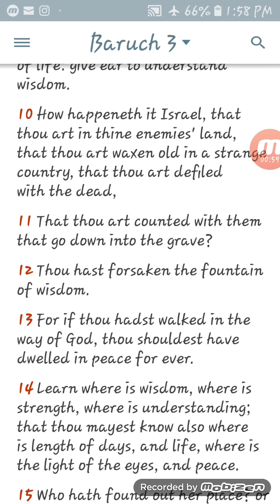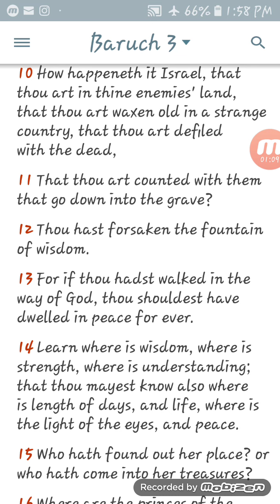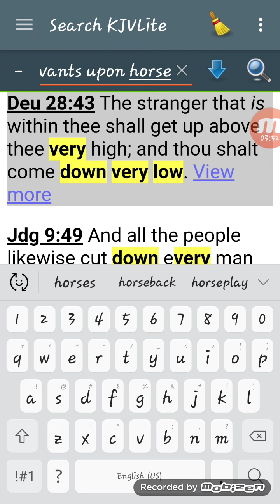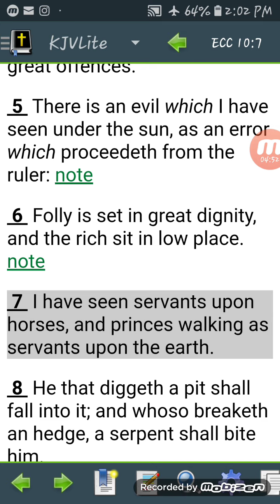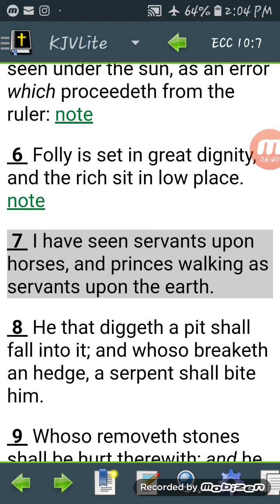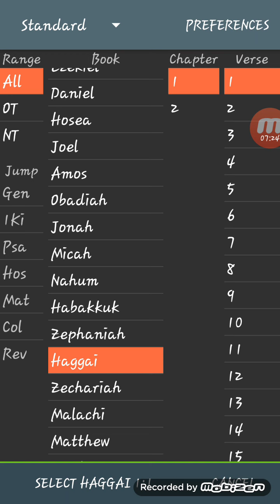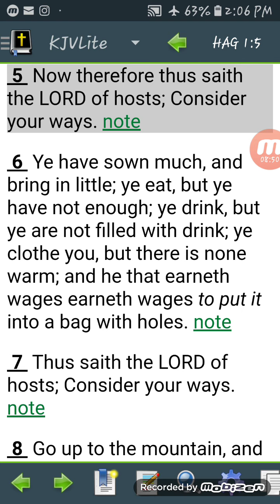THE SUFFERINGS OF ISRAEL IS RAEL